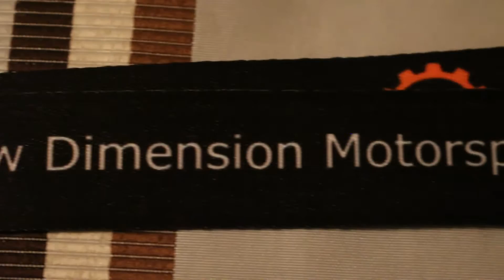100 Subscriber Giveaway + More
Because your apart of the NDM Crew were giving away 15 of our new lanyards!! Once the channel hits 100 subscribers, 15 crew members will be randomly selected for the giveaway. Good luck!!

Artist:
Tobu